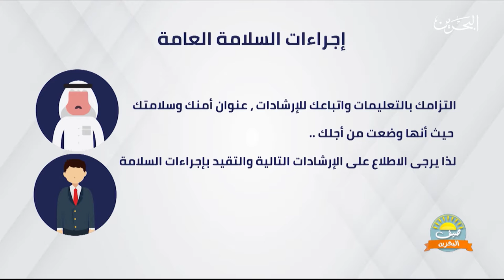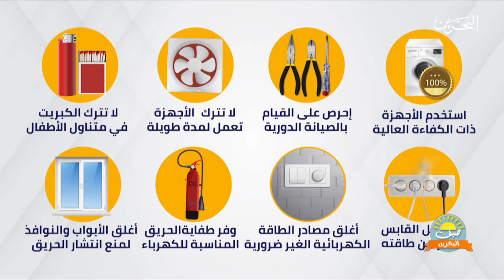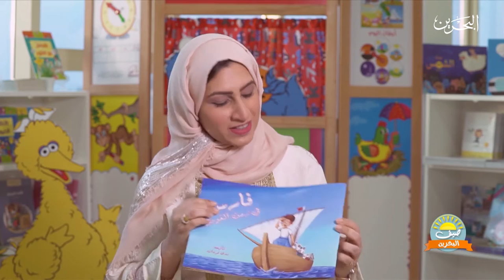صيف البحرين| 2-7-2020